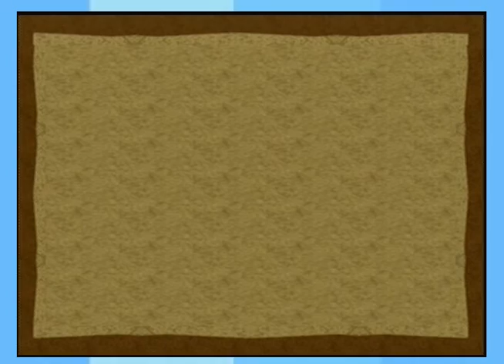Four Swords #4 The Shadow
We ain't afraid of a little tiny itsy bitsy shadoH NO OH GOD HE'S HORRIFIC!!